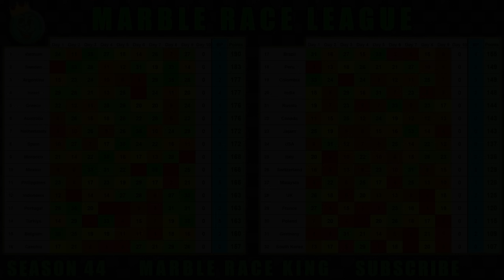Marble Race League Season 44 Day 9 Marble Race in Algodoo / Marble Race King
This Season has 32 countries. 30 countries based on my channel's watchtime and 2 countries promoted from Division 2. Rules have changed a bit as well. Pick your country and enjoy this exciting marble race league!